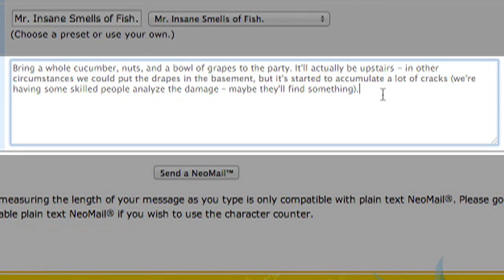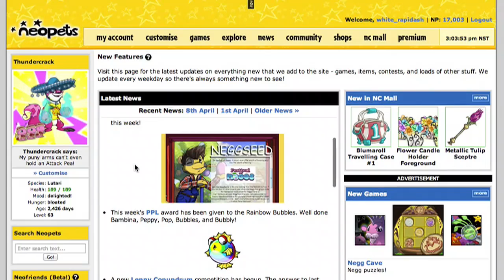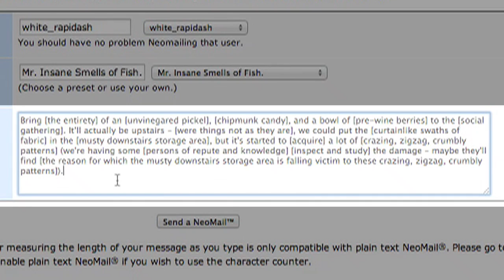Communication on Neopets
Strict filters mean that talking to people on Neopets can be tough, but this video will help you understand why the words are blocked, and how you can avoid using those words in the future.

the shoyru image and all site footage are from neopets